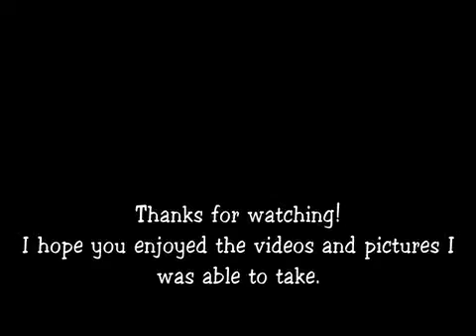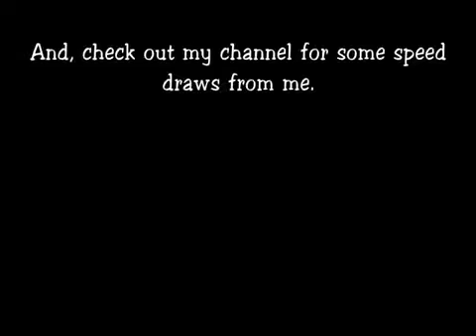Fun at the Zoo!!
I spent a good month editing this until I finally uploaded it originally. I really love animals (hence the creation of this channel) and I love that I was able to also combine my love for photography while I was there.